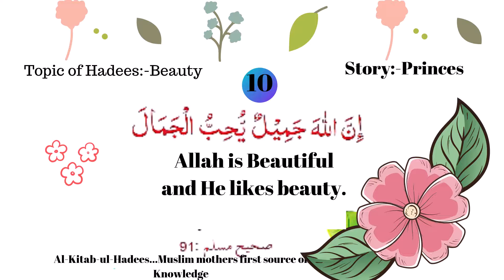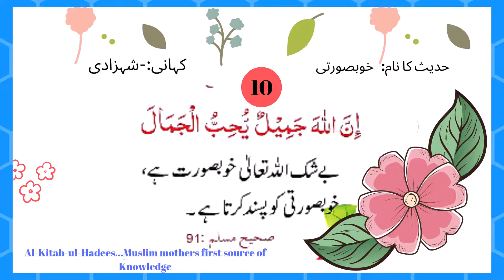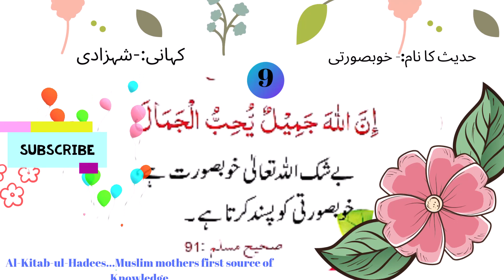10| 1 Hadees 1 Kahani in Urdu for Children| Princess story| Cleanliness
10|1 Hadees 1 Kahani in Urdu for Children| Princess story| Cleanliness
aik hadees aik kahani

Topic of the Hadith : Beauty in Islam| Taharat |Safai| Cleanliness
Hadith Story: Beautiful Princes| Aik Shahzadi
Hadith about jealousy: Sahih Muslim 2564

This video has been created to teach Urdu hadees with Islamic hadee's story to children. In this video, there is a hadees about Allah's name\Asma ul Husna (al-jameel ) Beautiful.

This hadees and story will teach children to learn what is beauty in islam? They will learn about taharat, cleanliness, manners, personal care and beautifying themself from the story of princes.
This is a series of 40 short hadiths with stories course. We also have the workbook/worksheets about this course.

Please share this Hadith and story with others.
May Allah help us.

About 121 Islam for kids online:

Our online platform is user-friendly and easy to navigate, making it simple for students to access their classes from anywhere in the world. We provide a safe and supportive learning environment that fosters the spiritual and intellectual growth of our students

Services:
Online Courses/Classes
Hadith workbook for Children
Get free video lessons
Video lessons  Urdu